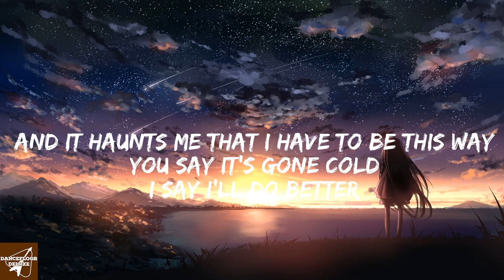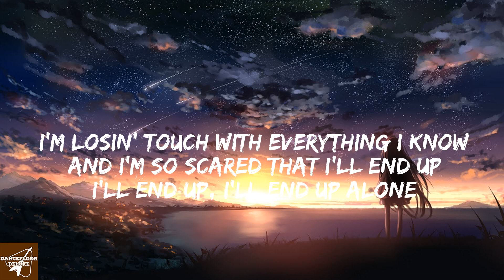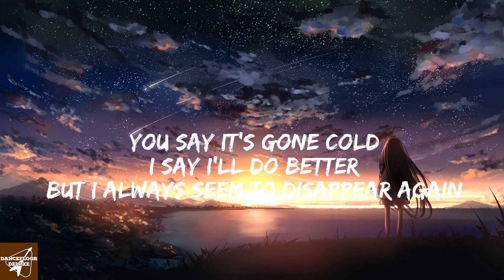Au/Ra, Alan Walker - Ghost (Lyrics) - DANCEFLOORDELUXE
I never let it show
But I feel like a missed call on a phone
Tryna live my life pay as you go
But I’m so scared that I’ll end up I’ll end up I'll end up alone

I know I’m like a ghost
Sometimes I have to fade
And it haunts me that I have to be this way
You say it’s gone cold
I Say I’ll do better
But I always seem to disappear again
I see it in your face
And it haunts me that it has to be this way

You know I never meant to cut you off
Got phantom feelings I can never stop
Stranger things to worry bout I know
But I’m so scared that I’ll end up alone

I can’t see myself in the mirror
Does that mean I'm not really here
I’m losin' touch with everything I know
An I’m so scared that I’ll end up I'll end up I'll end up alone